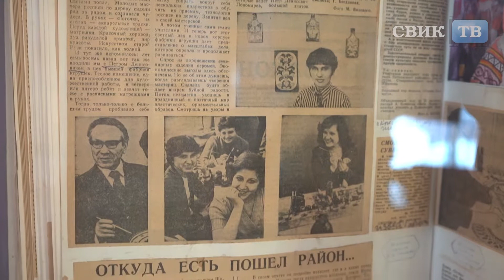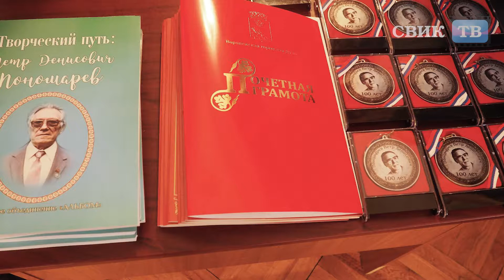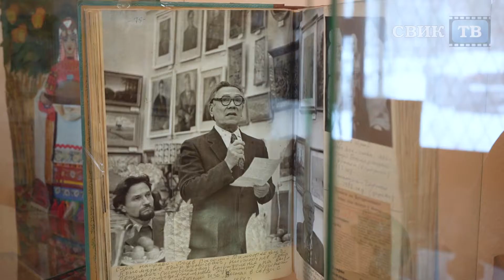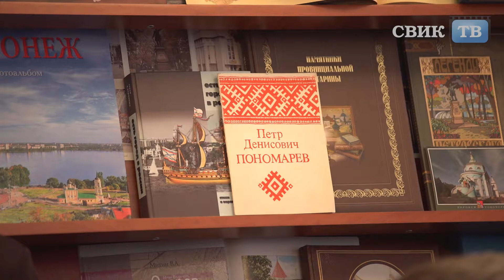Творческое наследие Почётного гражданина Воронежа Пономарёва в надёжных руках